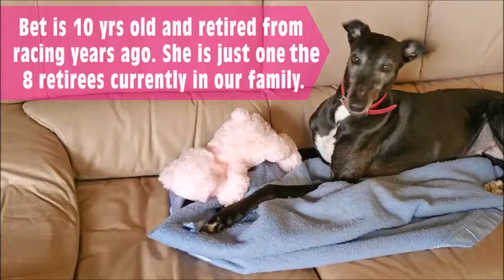Colouring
Bet and her son doing what they do, playing with toys and hanging out on the couch. See what else our race dogs and retirees get up to, follow our facebook